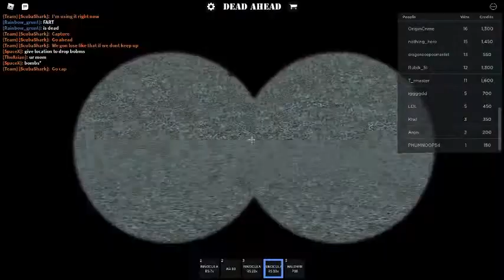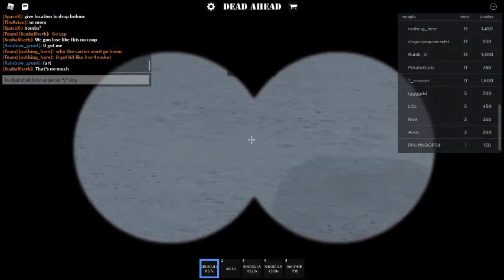(The End) Depressed Ahead... [Part 5] | Dead Ahead v1.9.9 ROBLOX